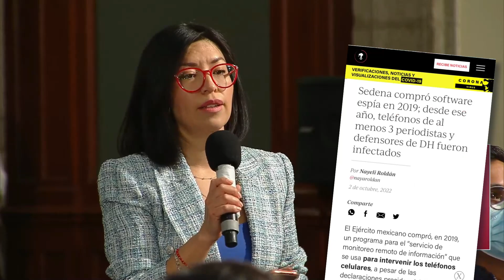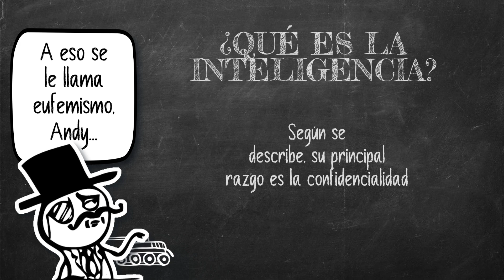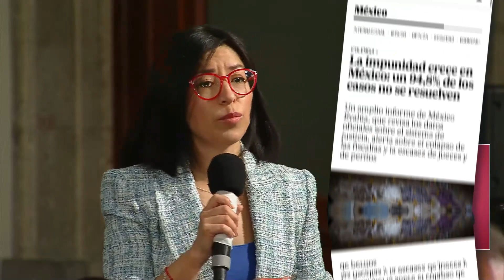🧓🏻👀 "El ejército espía (aunque Andy lo niegue)"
Andy Mentiritas entra en un rifirrafe con una periodista de @pajaropolitico2012 quien con pruebas en la mano le demuestra el espionaje del ejército a ciudadanos.

La respuesta, cruzar los brazos y hacer berrinche como el niño que es, como siempre.

Imperdible.